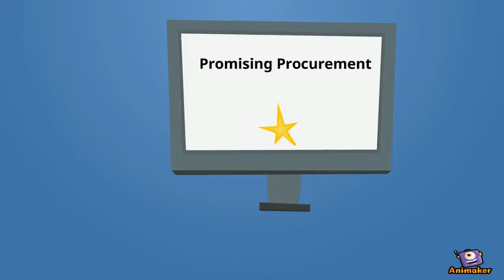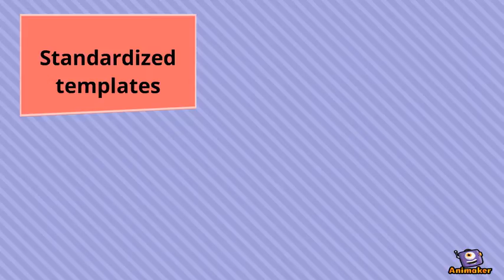pro3app V2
Animated Video created using Animaker commercial for Pro3App